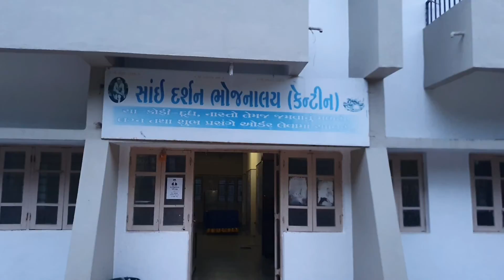Sai Baba Temple||Sai Baba Mandir|| Tithal